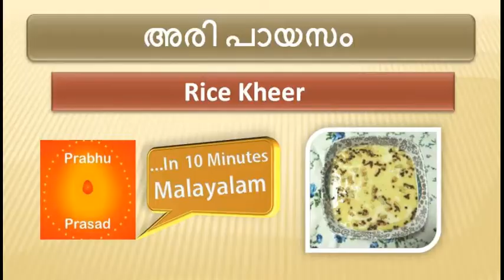അരി പായസം | Rice Kheer | in Malayalam |… 10 Minutes